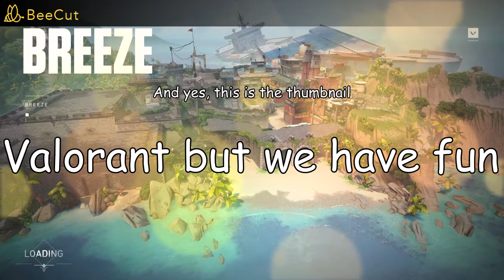Valorant But We Have Fun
Me and the boys sometimes have fun on Valorant